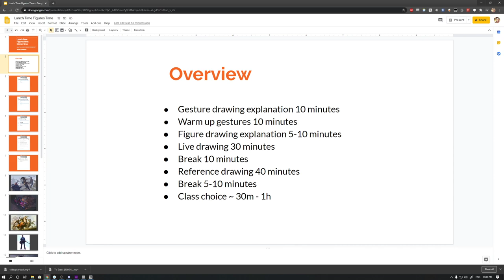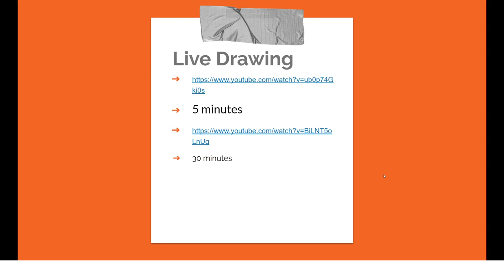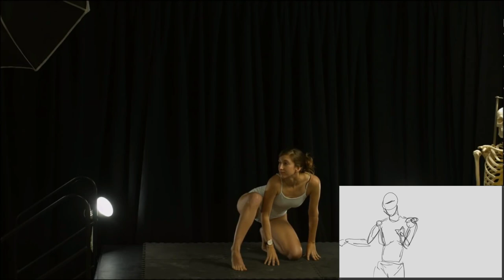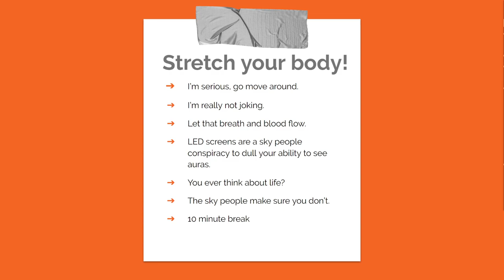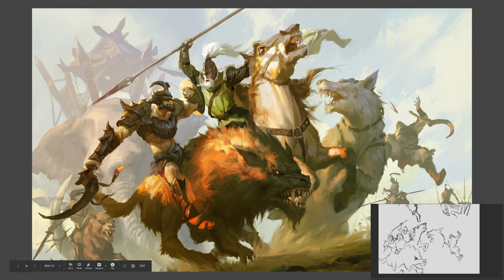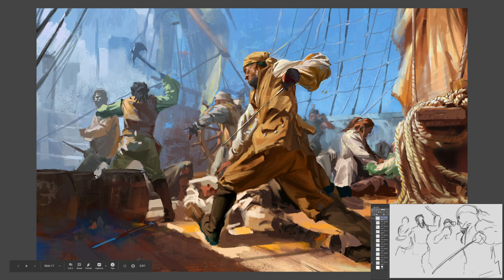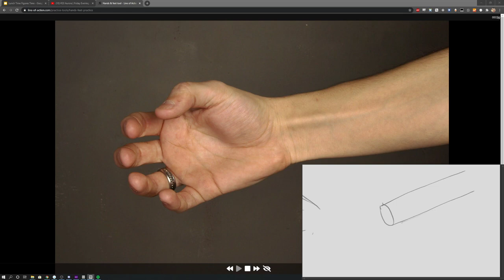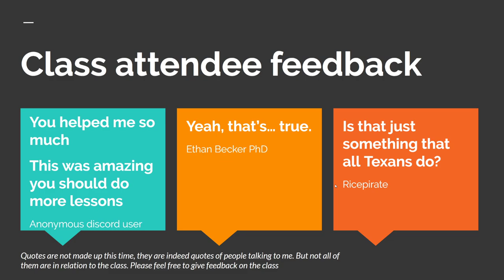Lunch Time Figure drawing class 2 - Ethan Becker Discord classroom-2